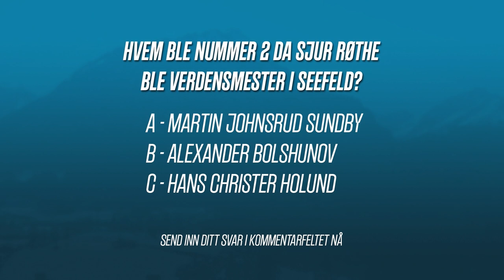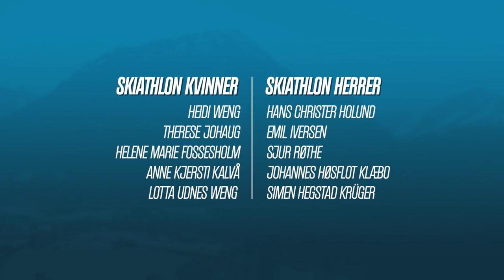VM Magasinet - dag 3 🇳🇴 Hviledag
I kveldens VM magasin får du se hva smøreteamet planlegger for skiathlon i morgen🤩 Vi får høre fra Klæbo, Johaug og Fossesholm. Sprintguttas Sindre Bjørnestad Skar ringer oss opp og vurderer morgendagens skiathlon - og hva sier svenskene etter gårsdagens blanke ski i sprintfinalen? 🇸🇪🚫  @skiteamswexc